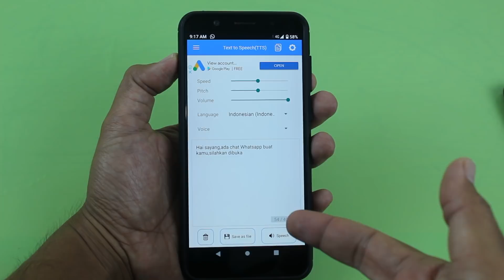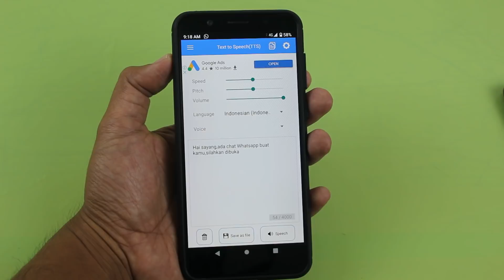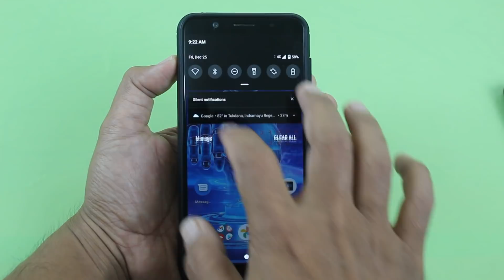Cara Ganti Notifikasi WA Menjadi Suara Google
Buat kalian yang yang merasa bosan dengan suara notifikasi di WhatsApp saat ini, maka kalian boleh mencoba untuk merubah notifikasinya dengan suara yang unik yaitu suara Google.

Dan untuk melakukannya ini saya menggunakan sebuah aplikasi yang bernama TTS - Text to speech, silahkan download aplikasinya disini

Aplikasi ini bekerja untuk merubah tulisan yang kita buat menjadi suara seperti Google Asist.
Kemudian suara ini kita simpan di penyimpanan foto dijadikan ringtone WhatsApp, baik itu chat pribadi, grup,ataupun panggilan suara.

Terimakasih